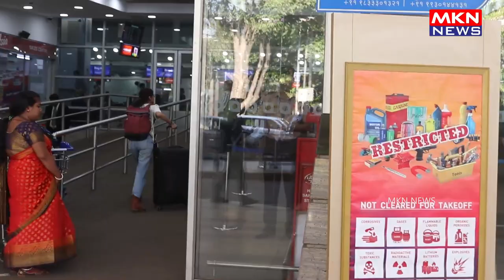NUSHRRATT BHARUCCHA,SUNNY SINGH,NEHA DHUPIA & BHUSHAN KUMAR FLYING FOR FOR ABHISHEK PATHAK